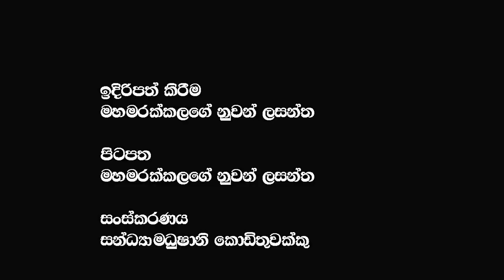අද උද්ඝෝෂණයට නිශ්ශංක සේනාධිපතිගෙන් ලොකු මෙහෙයුමක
අද උද්ඝෝෂණයට නිශ්ශංක සේනාධිපතිගෙන් ලොකු මෙහෙයුමක  @𝗔𝗽𝗽𝗹𝗲 𝗞𝗮𝗱𝗲 නුවනා